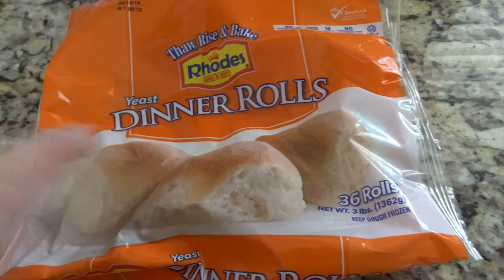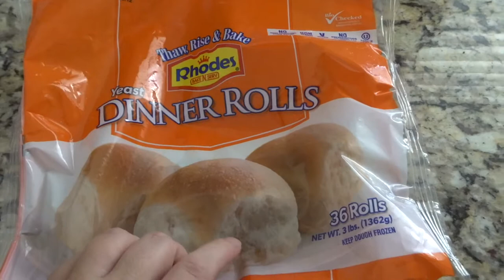COOK WITH ME! | POTLUCK COOKING! | COOKING FOR A CROWD!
Cook with me this afternoon! Im excited to share with you all what I am taking to my church fundraiser tonight! These are super easy crowd pleasing dishes that you can take to any occasion. I am always taking a dish to a potluck and I love these ones that I don't have to keep hot. All my friends love these potluck dishes and ask me to bring them for all kinds of occasions.

Popular Upload:
$800 Grocery Haul